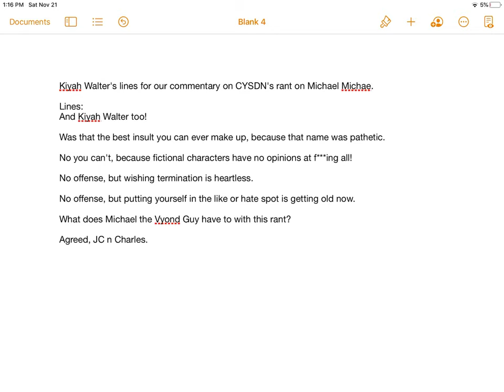Kiyah Walter's lines for our commentary on CYSDN's rant on Michael Michae.